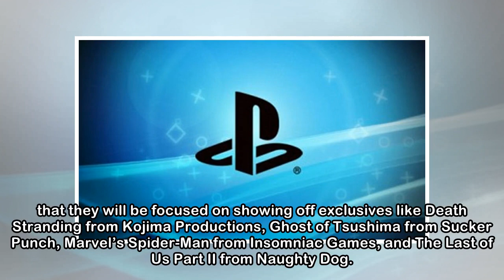PS4 news: PS5 release date update, E3 2018 leak, new Fortnite skins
SONYPS4 news this week includes more on the PS5 release date and other E3 2018 revealsWhile fans are looking forward to finding out about the PS5 release date, it won’t be happening at this year’s E3.